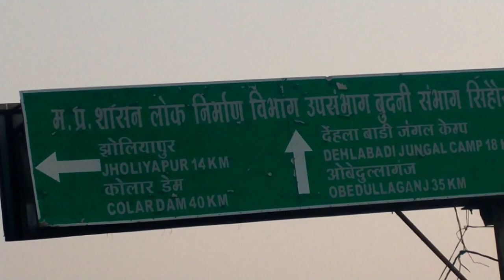धान के खेत में चकरी चलेगी🌾🌾